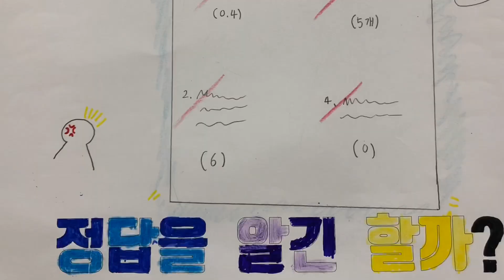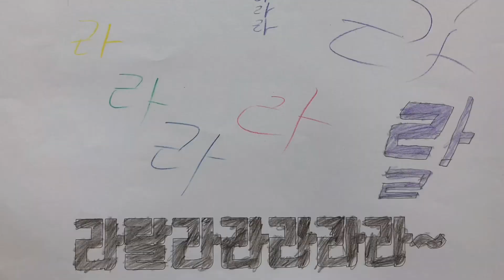한솔초 6학년 6반 수고했어 오늘도 뮤직비디오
한솔초등학교 6학년 6반의 “수고했어 오늘도” 뮤직비디오입니다.
수고했어 오늘도!